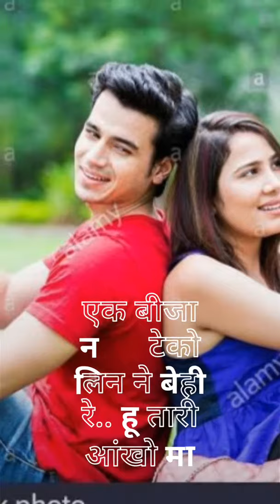College🏛️ ma bhanva jay re shishak 🎓no korsh📕📖 krire re full screen status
Arjun r maida adivasi new status college ma bhanva jay re
from  **Halkkat status AK officials**
(Antul) Ansingh Katija